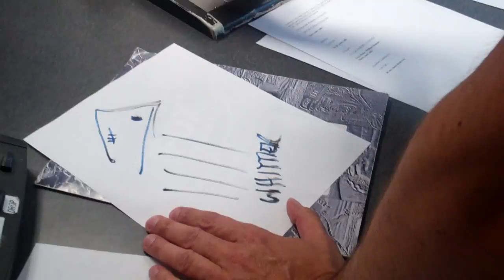3/26 Cannons RAW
The boys are baaaaack in our Burbank studios!